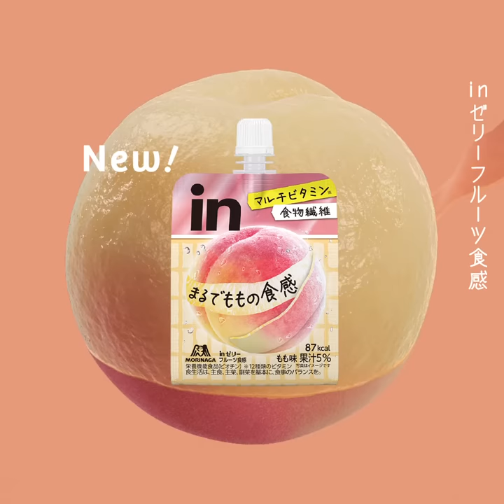【多部未華子】メロンも仲間入り！【inゼリーフルーツ食感】（字幕付き）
inゼリーフルーツ食感「心の中で篇」15秒
出演：多部未華子

inゼリーフルーツ食感🍑🍑
ゼリーなのにまるで“ももの食感”⁈なその食感を是非一度お試しください♪
1食分のマルチビタミンと、食物繊維５gが一度に摂れるのも嬉しい💛
メロンも仲間入り！